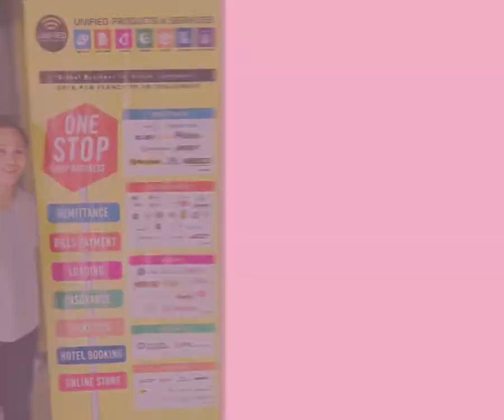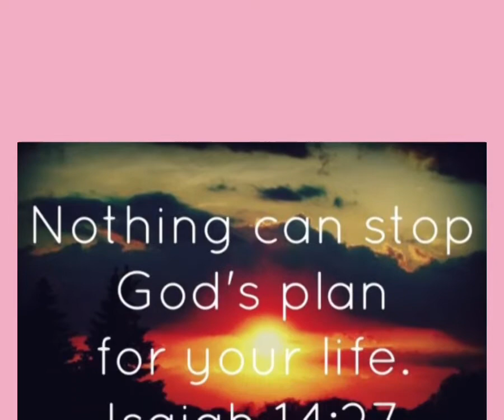Unified Story: Maam Armila, Ex OFW from Japan, IT Engineer